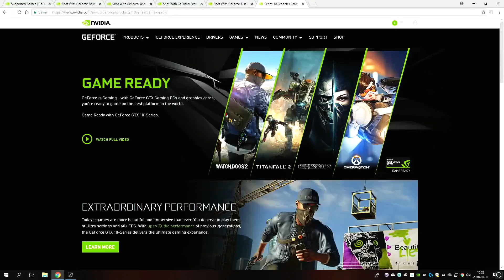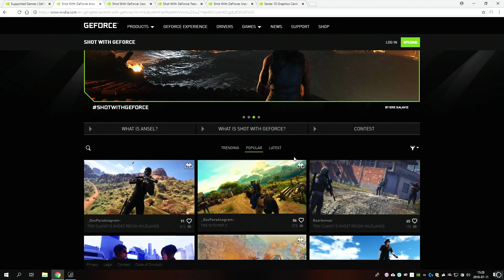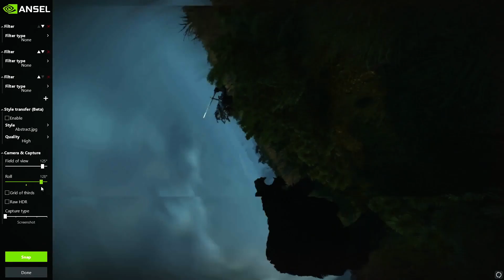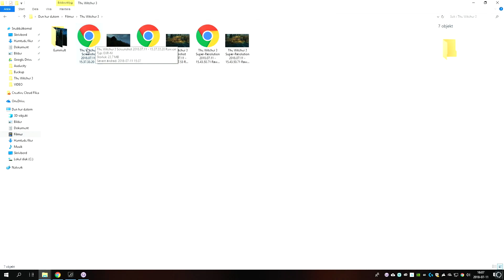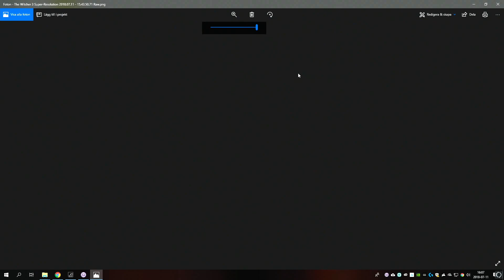Gör tvspelskonst med NVIDIA Ansel!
I den här videon kollar vi in NVIDIA Ansel som är ett verktyg som följer med NVIDIA GeForce Experience.

NVIDIA Ansel är ett imponerande verktyg som låter dig ta stillbilder från spel som stödjer det och manipulera i princip allt du vill. Du kan välja vinkel, ändra färger, lägga till filter och generera bilder i extremt hög upplösning eller till och med i 360 grader!

Tack vare detta så kan du skapa dina egna unika ögonblick och använda som bakgrundsbild eller varför inte tavlor till hemmet.